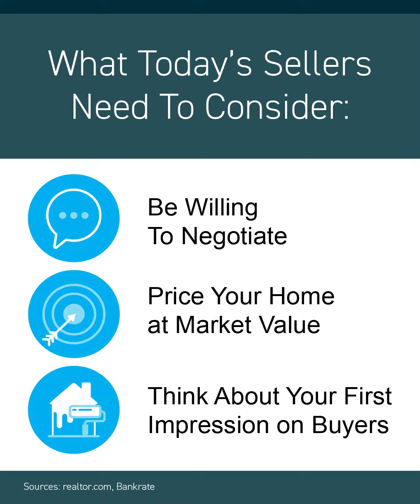3 Things Home Sellers Need to Consider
We have more housing inventory which is potentially putting buyers in the driver’s seat. Here are 3 things home sellers need to consider!

We can help get your home sold while still meeting your goals!

Have questions? book a no-cost-consultation? You’ll be glad you did!